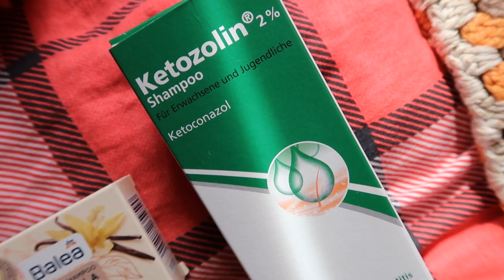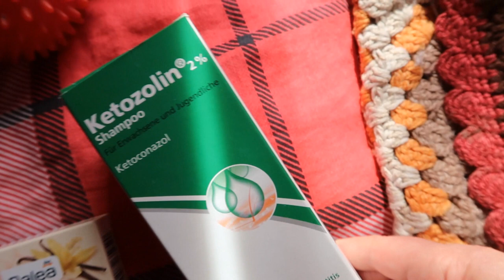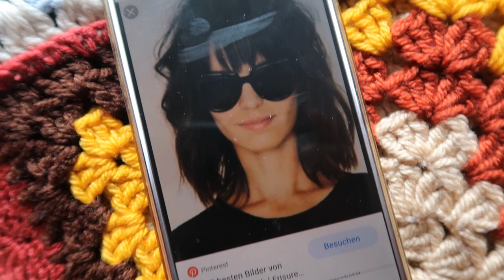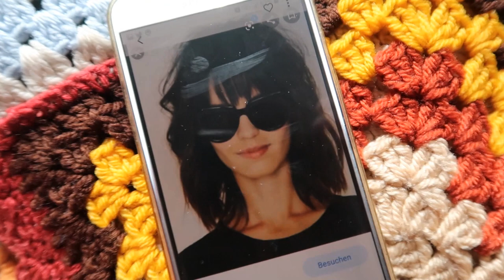Seit einem Jahr beim Friseur gewesen Long Bob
Natürlich möchte ich irgendwann wieder gesunde lange Haare haben. Wie lange sie werden sollen, weiß ich an diesem Punkt noch nicht. Fülle und Gesundheit spielen für mich aber eine größere Rolle und da kann es eben auch passieren, das ich meine Haare auch zwischendrin wieder etwas kürzer habe.

WERBUNG
Als Amazon Partner verdiene ich an qualifizierten Käufen
ZERO WASTE